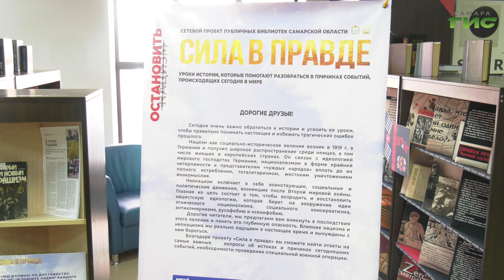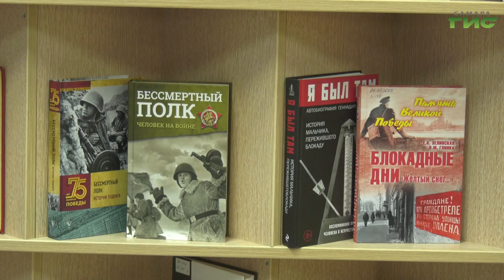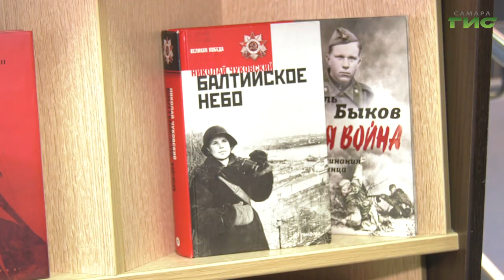В библиотеках Самарской области появились стенды, посвященные СВО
Информационные стенды, посвященные СВО, появились в библиотеках Самарской области в рамках сетевого проекта публичных библиотек региона "Сила в правде". На них представлены как документальные, так и художественные книги о Великой Отечественной войне. А сегодня в самарской библиотеке №8 прошел урок для учащихся колледжа, посвященный спецоперации. Обо всем подробнее в нашем сюжете.